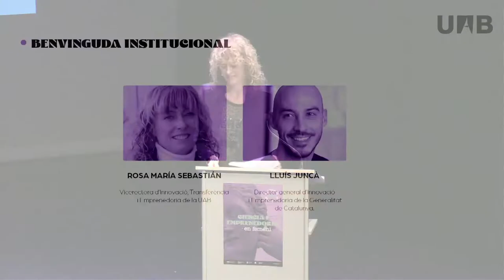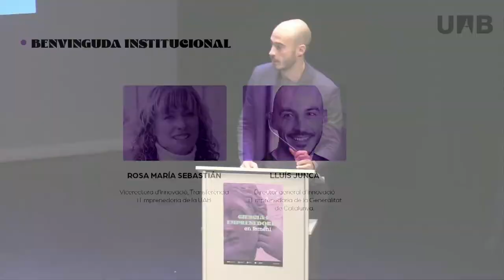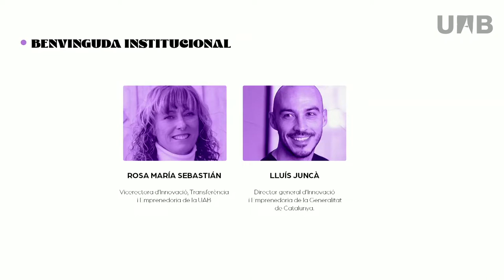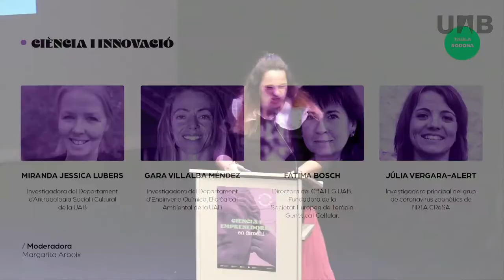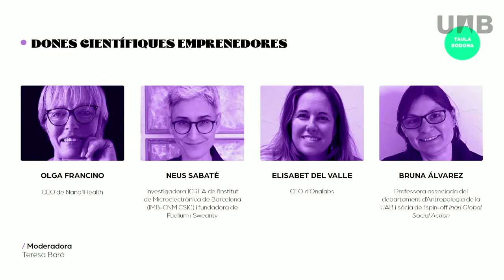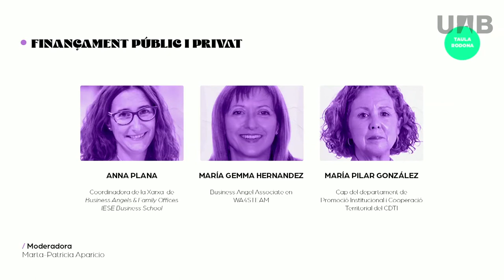Ciència i emprenedoria en femení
Jornada que es va celebrar el 18 de novembre de 2022 per donar visibilitat als referents femenins en innovació i emprenedoria del campus de la UAB